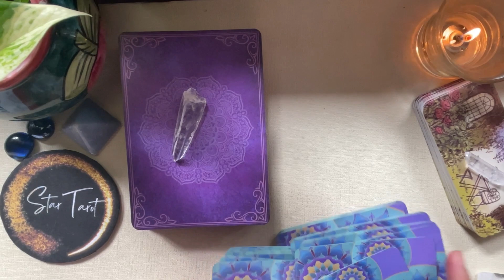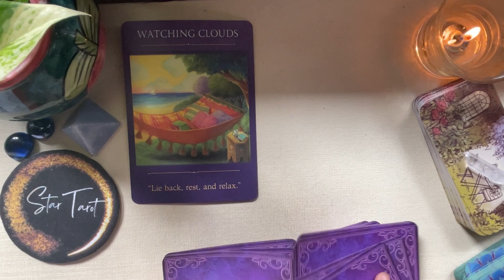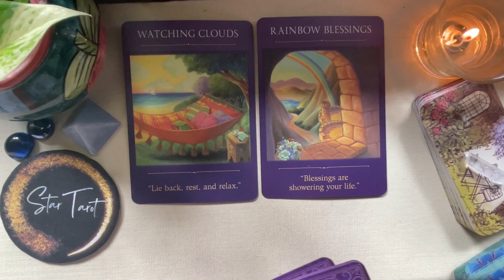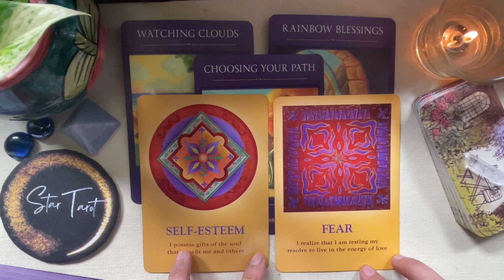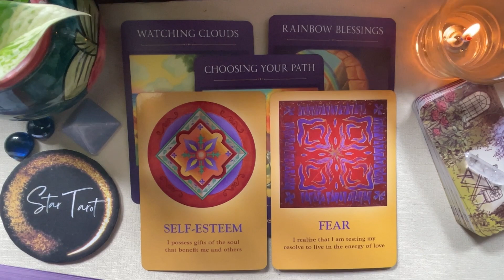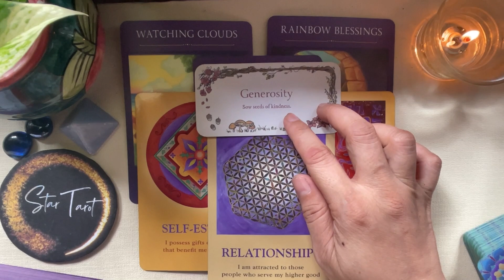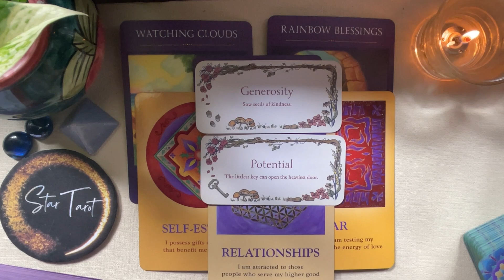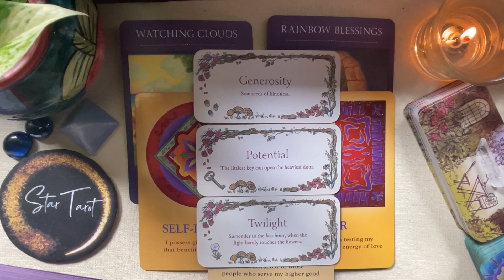♉️TAURUS✨ 😇MARCH 2023🔮| Tagalog Oracle Messages Reading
Hello beautiful soul! I hope you enjoyed your March 2023 Tagalog Oracle Messages Reading. I appreciate your support! Blessings, love and light! 🙏❤️